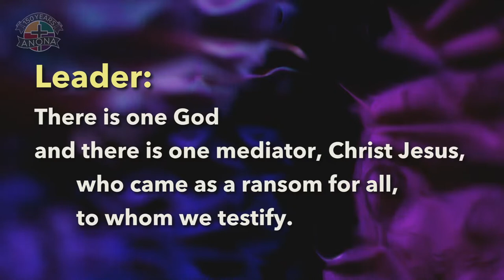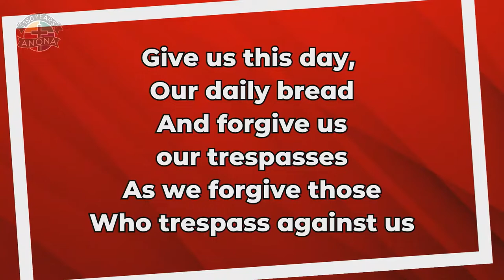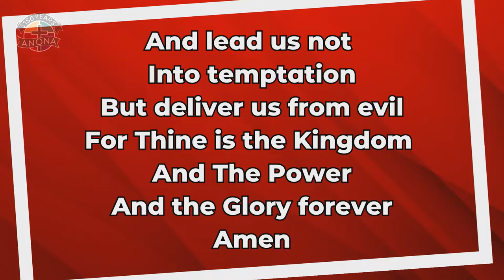LIVE August 28, 2022. Anona UMC Traditional Worship 8:15am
Welcome to Anona United Methodist Church!
A place where YOU BELONG. YOU ARE LOVED. YOU ARE VALUED. YOU ARE BELIEVED IN.  Please take a moment to "check-in" on our virtual attendance pad. You can include prayer requests, personal updates and more!

It's that time of year again, time for the United Women of Faith Nut Orders.  Your purchases help the United Women of Faith (formerly the UMW) to further the many missions it supports. Simply print the form, mark your selections, and submit payment as indicated on the form.  Mail orders must be received by: Sunday, September 11, 2021.  The order form is available on the Anona website.

New Class - Disciple Fast Track - Old Testament  This 12-week study begins August 23rd 6:30 - 8:00 in Wesley Hall.  The class immerses the participant in the Old Testament.  Contact Casey for more information on how to sign up for this class!

Change your lunch plans: Become a lunch pal mentor.  Do you have 30 minutes a week? Register for the Mentor Workshop on August 30th to find out how you can impact a child's life.

Learning to use my Bible: LTUMB is a 6-week program for 3rd-5th grade students AND their parents to adventure through the Bible and learn important skills to discover God's love through the Word.  Orientation will be on September 11th at 11am in Wesley Hall.  Classes will be September 18, 2022 thru October 23, 2022, 10:45am-11:45am.  Contact Bonnie for more information.

August 28th Prayer Quilts:  #3303 TRAVIS LALLEMAND / #3304 SHERYL RYAN / #3305 TERESA MAHONEY / #3306 TERRI BINDNER

Photography Training:  Register online at Anona.com or contact Christina.  Come join us as we navigate taking the best possible photos with the camera that you almost always have on you, your cell phone.  Whether you have an iPhone or an Android, we will cover tips and tricks that will leave you with amazing photos of your small groups, classes or events!  Saturday, August 20th 10AM-12PM in the Worship Center.

Amazon Smile - You shop, Amazon gives.  Did you know that while you shop Amazon you can support Anona?  Shop on Amazon and help Anona by clicking through smile.amazon.com and choosing Anona as your charity of choice.  Need help setting it up?

Help us celebrate our 150th Anniversary - This year we are celebrating 150 years.  We will have opportunities all year long to celebrate by serving our community.  On Sunday, November 13, 2022 we will come together as members and community and celebrate 150 years of worshipping, serving, growing and living life here at Anona.  If you are interested in helping, contact the church office.

Stephen Ministry is a confidential lay ministry that provides distinctively Christian one-on-one care to those who are experiencing all kinds of life needs and circumstances both in our congregation and community.  A caring friend who really listens and will keep everything confidential.  If you, or someone you know, needs a Stephen Minister you may contact Stephen Leader: Clara Rogers, or call the church office at ext. 408.

Anona Kids need your help!! Want to invest in the next generation?  For information on how to become a volunteer in Anona Kids, please contact Bonnie or Casey.  Also, check out the website and watch Bonnie's amazing video!!

New To Anona?  New to Anona and want to know more, or are you interested in becoming a member?

ANONA UMC is a church community that is made up of all generations, and we invite you to visit us!

Licensing Information:
CCLI Lyrics: 11515071
CCLI Streaming: CSPL017189
CCS WORSHIPcast & PERFORMmusic: 9820